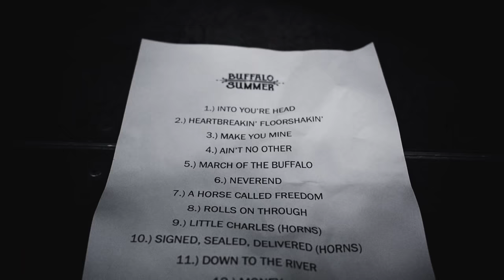Buffalo Summer - Little Charles (Official Video)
The official music video for ‘Little Charles’ from the latest album ‘Second Sun’ available now:

Catch Buffalo Summer on tour:
Wed 17th May UK Newcastle O2 Academy2

UDR Music – Home of legends.